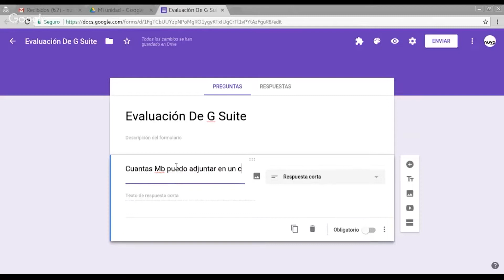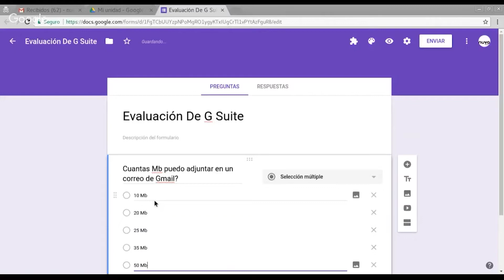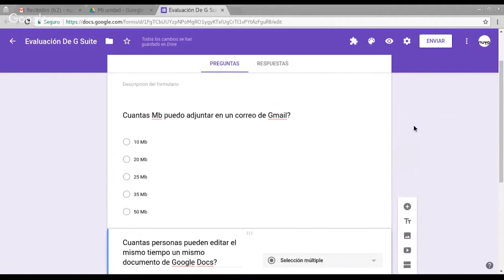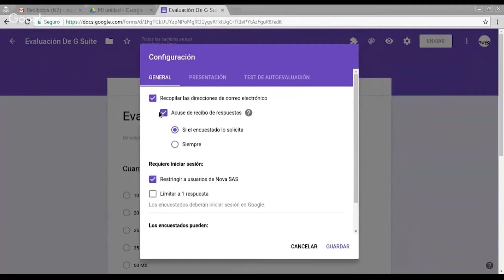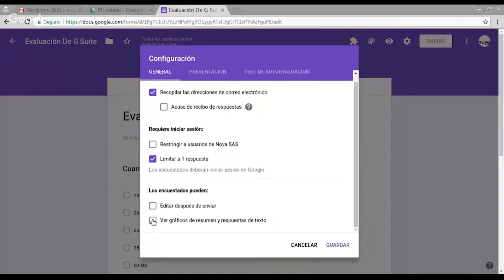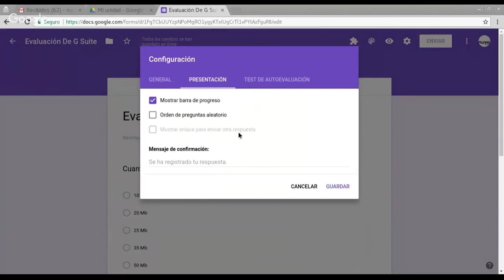Configurar un formulario | Google Forms